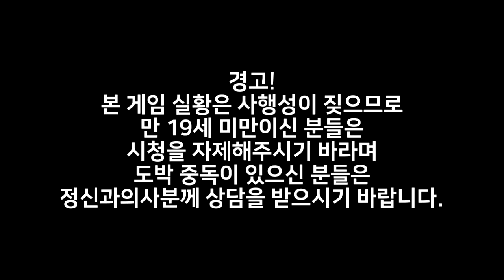[도푸리][퍼즐/보드 쯔꾸르 게임] Only One Card 실황 4화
180422 Only One Card 실황 4화